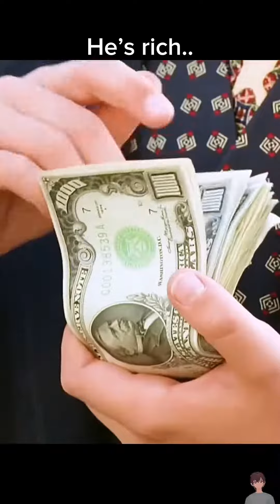He’s rich… Please Like & Subscribe